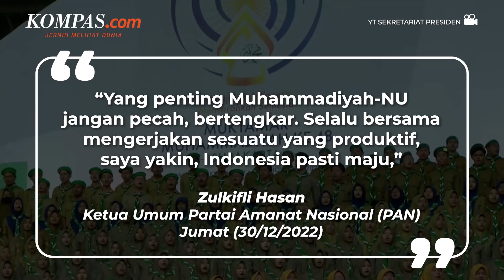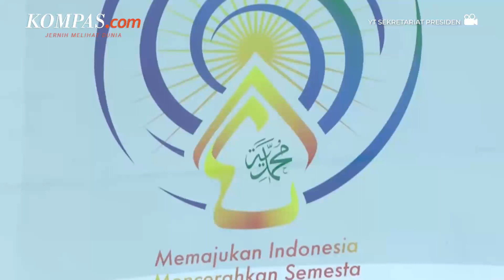Zulkifli Hasan Ajak Muhammadiyah-NU Selalu Rukun demi Kemajuan Indonesia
KOMPAS.com - Ketua Umum Partai Amanat Nasional (PAN) Zulkifli Hasan mengajak Muhammadiyah dan Nahdlatul Ulama (NU) agar selalu rukun. Pria yang akrab disapa Zulhas itu menilai kerukunan Muhammadiyah-NU bisa membuat Indonesia menjadi negara maju.

Dengan kemajuan ini, Muhammadiyah-NU bakal memegang peran penting di semua sektor kehidupan baik dalam politik dan ekonomi. Yang penting Muhammadiyah-NU jangan pecah, bertengkar. Selalu bersama mengerjakan sesuatu yang produktif, saya yakin, Indonesia pasti maju, ucap Zulhas, Jumat (30/12/2022).

Penulis: Fika Nurul Ulya
Penulis Naskah: Michaela Winda Saputra
Narator: Michaela Winda Saputra
Video Editor: Michaela Winda Saputra
Video Jurnalis: Nissi Elizabeth
Produser: Elizabeth Prillia Yahya Carvallo